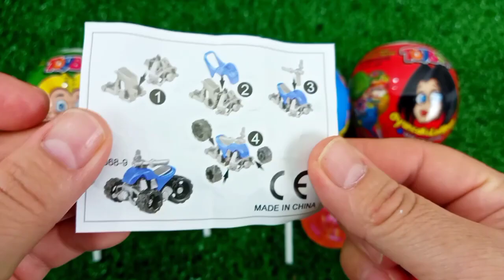7 Rainbow Satisfying Video, DIY How to make Rainbow Slime Candy Baby Shark Kinetic Sand Cutting ASMR